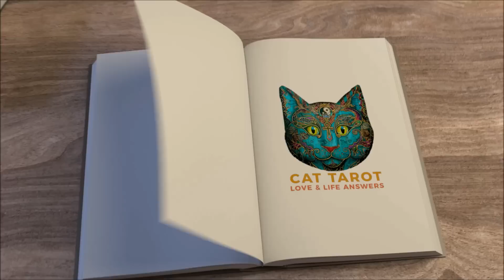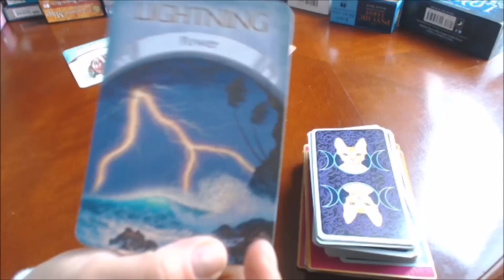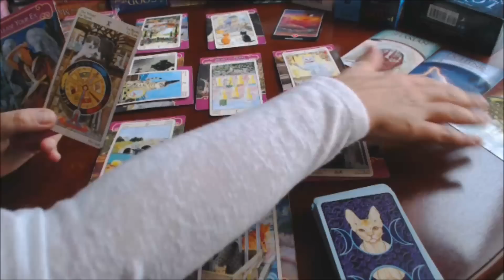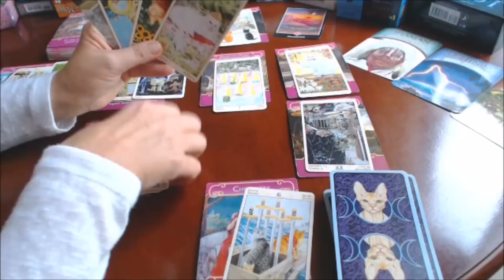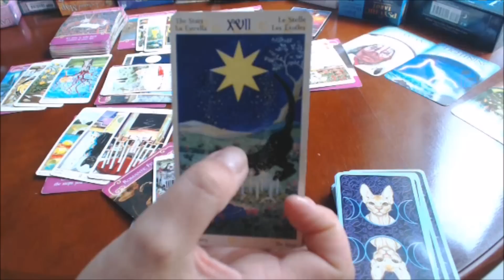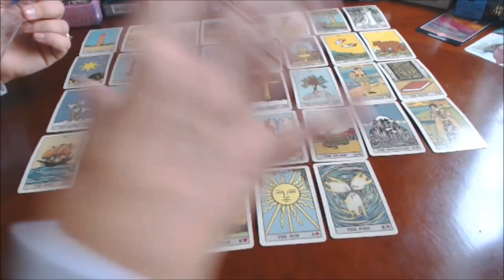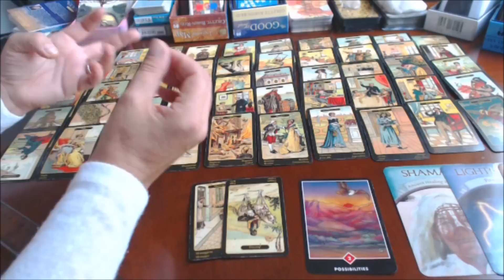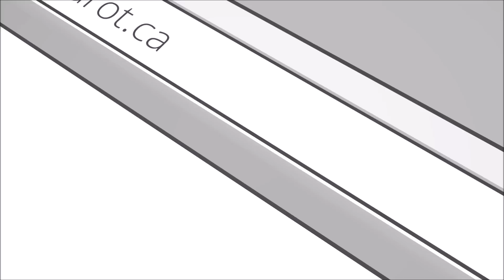💞 SCORPIO AUGUST 2017 TAROT***Again WOW! Yes Phoenix Rising yet again***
SCORPIO AUGUST 2017 TAROT LOVE READING - Now show us what Scorpio is made off!
JULY CONTEST: SHARE POSTS ON FACEBOOK: BE ENTERED IN A DRAW FOR A 20-MINUTE READING
💞 ENJOY YOUR OTHER  SCORPIO AUGUST JULY 2017 TAROT READINGS

I offer 20-, 40- and 60-minute readings, ranging from answering one question to Fly On The Wall, learn every detail reading. I go into your karma and see what lessons you have assigned to yourself for this lifetime. I also do Past Lives Reading which has huge healing component.